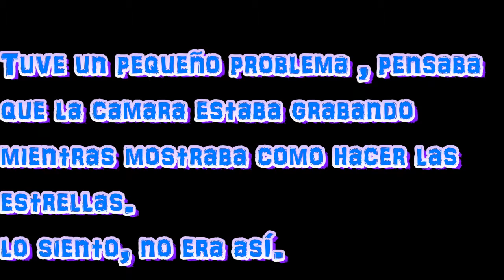Esto funciona? Uñas Galaxia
Hola de nuevo a tod@s!!
Añadiría a este vídeo algunas sugerencias que no e mencionado:
1º- No tienes porque utilizar los mismos colores que yo, deja volar tu imaginación.
2º- Yo puse los pinta uñas en forma de cuadrado en la esponja, pero también puedes pintar de un color la uña y dar pequeños toques con el color que quieras (de uno en uno, me vengo a referir)
3º- Las estrellas se pueden hacer con el mismo pinta uñas, con palillos para los dientes, con el punzón para hacer bolas o con un pincel fino. Solo tienes que inventar.

Ademas os pido disculpas pues creía que la cámara grababa cuando estaba haciendo las estrellas, lo siento mucho; la verdad es que era una parte divertida.
De todas formas muchas gracias por perder unos minutos de vuestra vida con mis vídeos, espero que os haya entretenido, divertido,  gustado ... como sea que te lo hayas pasado bien.

**Yoli**